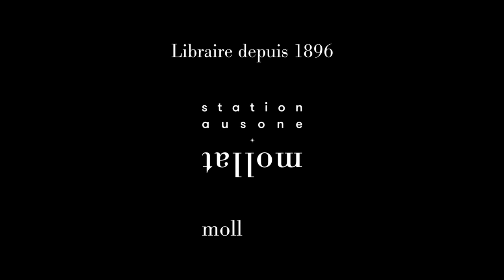Hervé Le Corre - Traverser la nuit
Hervé Le Corre vous présente son ouvrage "Traverser la nuit" aux éditions Rivages.
Entretien avec Karine Gilabert.